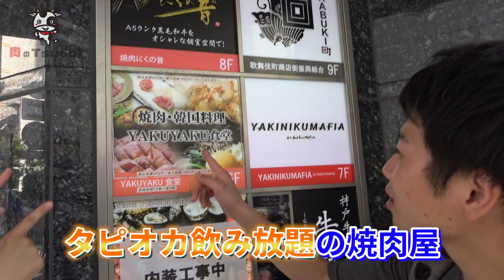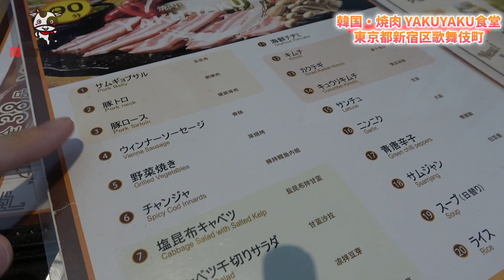タピオカと焼肉が食べ飲み放題！新宿歌舞伎町のコスパ最強人気店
🍖本日の焼肉屋🍖
焼肉食べ放題、タピオカ飲み放題のお店があると聞いたので、新宿は歌舞伎町にある【韓国焼肉 YAKUYAKU食堂】に行ってきた！なんとこのタピオカはりょうくんグルメ監修なんだって！
流石は焼肉激戦区にある焼肉屋、コスパ最高だったわ！

住所：東京都新宿区歌舞伎町1-19-3-6F

🍖使用カメラ🍖

🍖ブログ🍖
ブログにて起業や焼肉についての情報を発信しているので見てください。

🍖関連動画🍖
【SNSで話題】もっちもちタピオカと激ウマ韓国料理が食べ飲み放題!?!?コスパ最強すぎる人気店に行ってきた..【もはや天国】

【MV】シュガーレスビターガール / 就活アイドル「キチョハナカンシャ」【公式】

夜皿ノムコウ！？赤坂の【九州焼肉てにをは】でトリュフまみれのサーロインを食す！

8時間煮込んだタンカツサンド！銀座の焼肉屋【にくTATSU】レセプションパーティに潜入！【前編】

400年の歴史を誇る近江牛のタン！銀座【にくTATSU】で新コースメニューをお披露目【後編】

月島の超有名店【在市】で飛騨牛サーロインに感動！最高級ブランド牛！【前編】

食べログ100名店選出！月島の【在市】で名物のごちゃまぜ焼きを堪能！【後編】

韓流アイドルKARAの元メンバーも通う人気店！【大都食堂】で韓牛ロースを初体験

超人気店！極上のシャトーブリアンが食べられる至高の焼肉屋【焼肉 ジャンボ】

そびえ立つ肉の塊を豪快に焼く！【大木屋】で食べる焼肉のボリュームが凄すぎた…